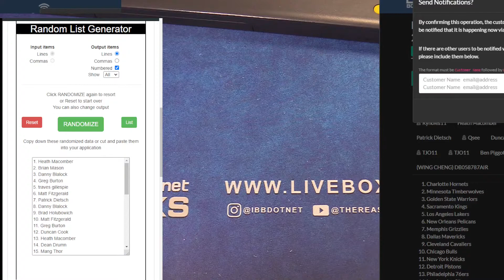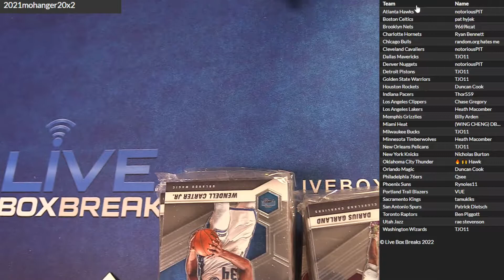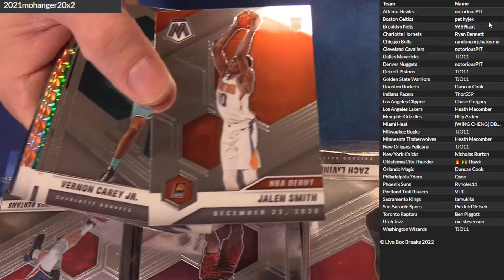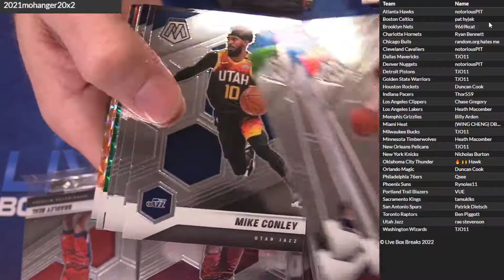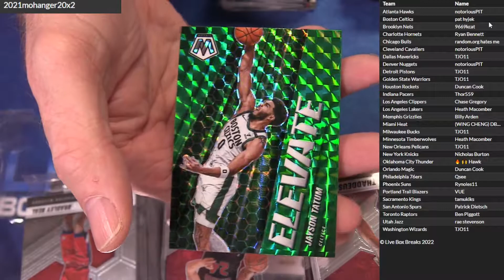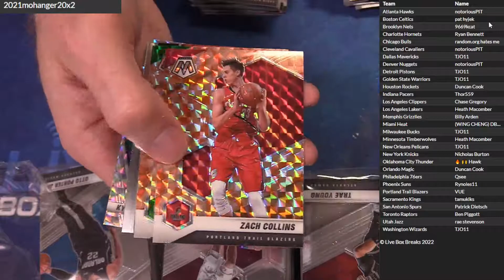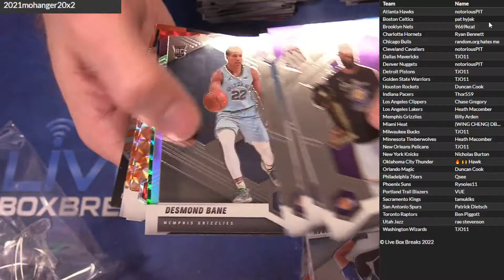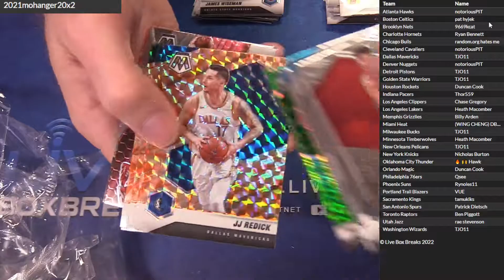2020 21 Mosaic Hanger 20x #2 LBB